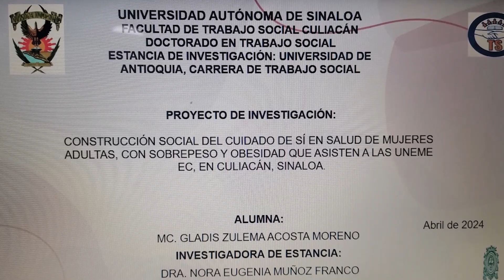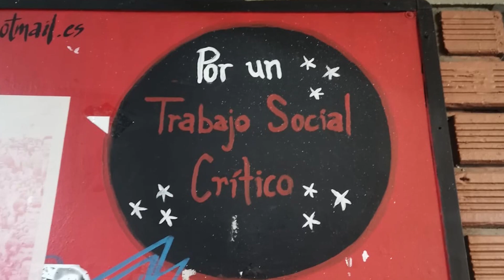Con estudios sobre Cuidado del Sí, doctoranda de Trabajo Social UAS realiza estancia en Colombia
La estancia académica formativa doctoral realizada en la Universidad de Antioquia de Colombia comprendió del 8 al 28 de abril del presente año, donde fue recibida en la carrera de Trabajo Social por la doctora teórica de la Salud Pública y docente Nora Eugenia Muñoz Franco, así lo manifestó la maestra Gladis Zulema Acota Moreno, estudiante del doctorado en Trabajo Social de la Universidad Autónoma de Sinaloa (UAS).